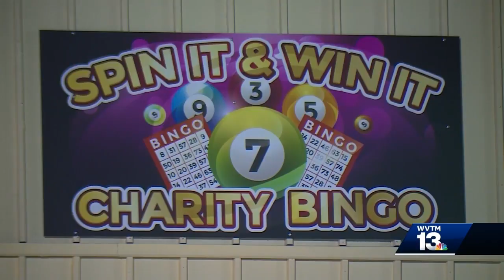Graysville invites sheriff to investigate electronic bingo